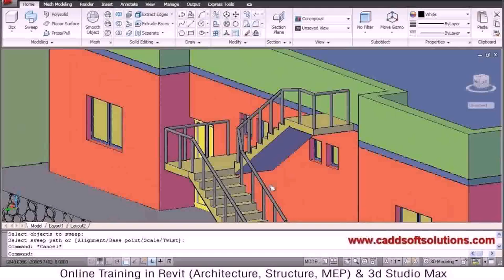Home Floor Plan Design Pdf - Gif Maker DaddyGif.com (see description)